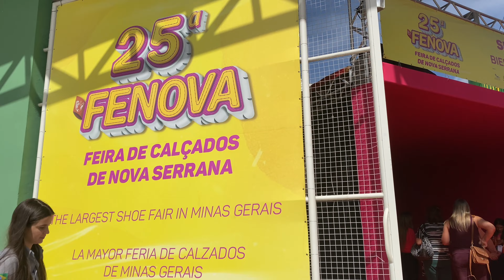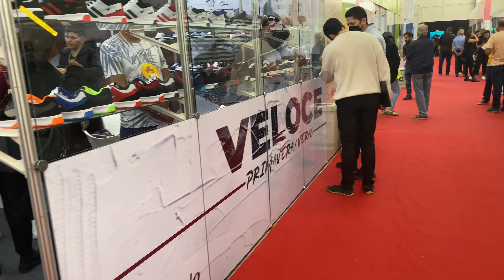25 Festa do Calçados em Nova Serrana